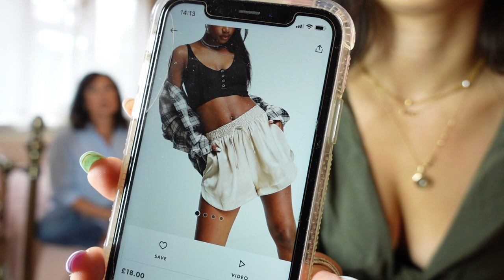HUGE ASOS try on haul *with my mum!* | Carly's Corner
We're back with another haul :))))) and this time it's an ASOS haul ft. My gorgeous mumma

I am OBSESSED with everything and my bank account is haemorrhaging right now :)